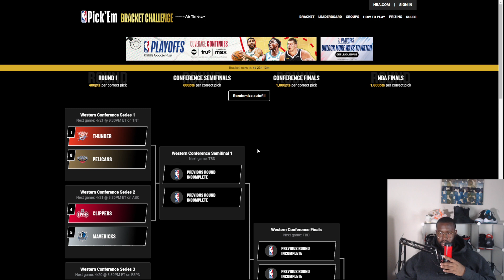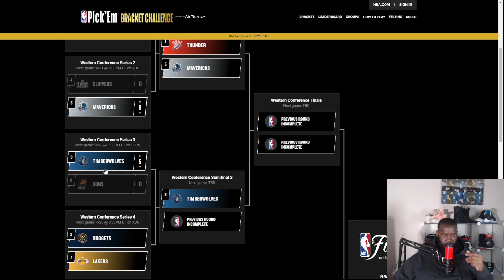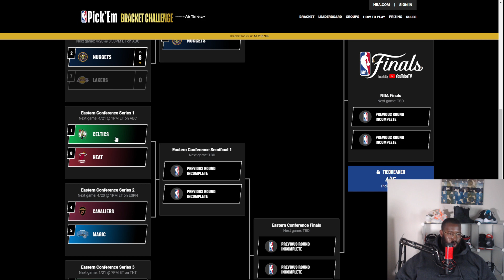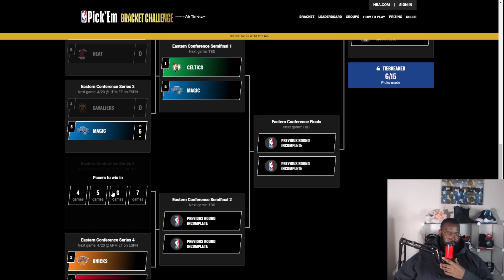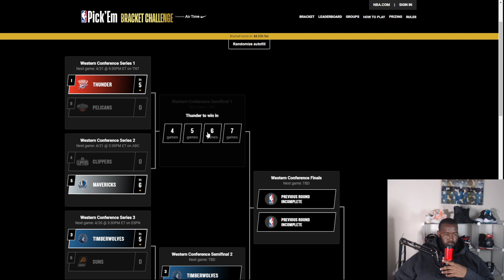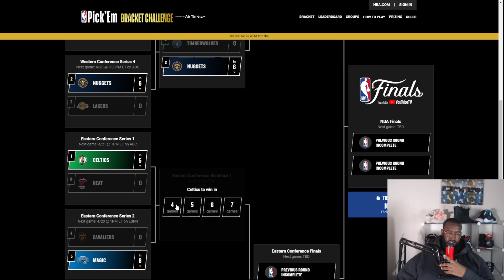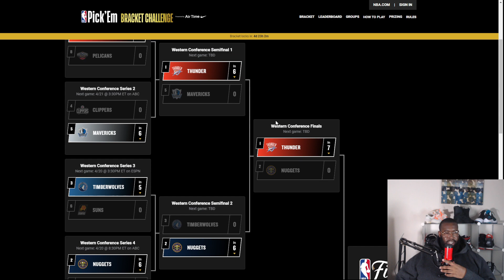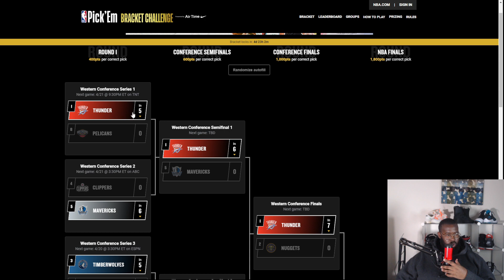Predicting the 2024 NBA Playoffs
Just a guy who's chasing his dream and loves to make videos.